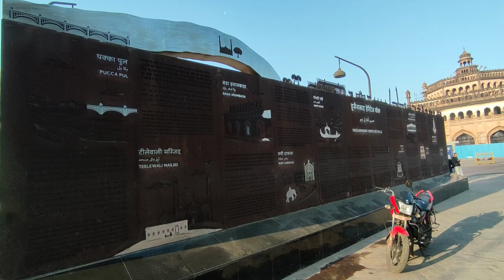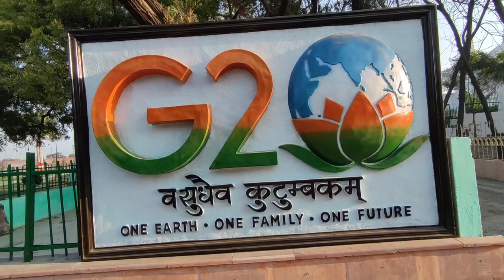लखनऊ की तस्वीर ही बदल गयी || G20 Summit 2023 || Aadi Vlogs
Hello friends In this vlog we are going to visit old Lucknow , In Old Lucknow there is Many place to visit in Hussainabad like Rumi Darwaza, Bada Imambada, Chota Imambada, Clock Tower Etc.
In lucknow you can visit
1. bara imambara
2. chota imambara
3. rumi darwaza
4. jama masjid
5. the residency
6. nawab wajid ali shah zoological garden
7. gomti riverfront park
8. ambedkar memorial park
9. dr. ram manohar lohia park
10. science city
11. lucknow university
12. indira gandhi planetarium
13. janeshwar mishra park
14. ekana cricket stadium
15. Lulu Mall lucknow

There is Many  change also we see regarding G20 Summit 2023, all Lucknow is decorate with flowers, flag. Hording for G20 Summit In Uttar Pardesh.